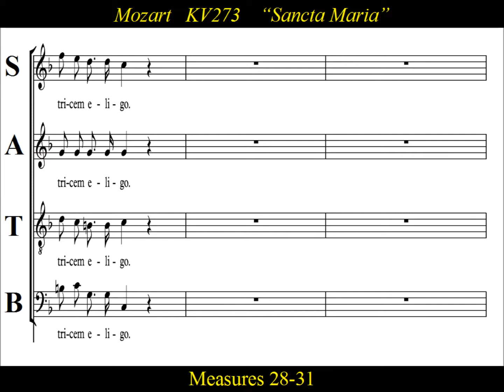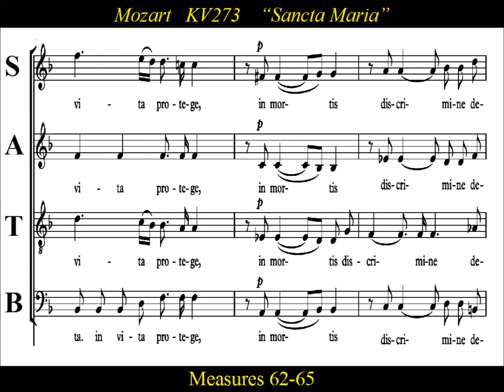Mozart - KV273 - Sancta Maria - Alto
Alto  Practice:  "Sancta Maria, Mater Dei" by  Mozart .

KV 273  Gradual in F was composed for the Feast of the Holy Name Day of  the Blessed Virgin Mother. It  is a gradual composed for the church of St. Peter in Salzburg in September of 1777.  It is a singularly beautiful text, unusual for its personal tone and non-liturgical Latin text, this  setting is a noble tribute to the Blessed Virgin.  Mozart experts have postulated that this piece was the composer’s private votive offering to the Virgin Mary.

The translation is as follows:

to whom I owe everything,
but from this hour solely
I dedicate myself to your service,
you I choose as protector, and salvation.

Your honor and worship
will always be dear to my heart,
which I will never forsake,
neither by myself or others in my place
will I allow you to be harmed by word or deed.

Holy Mary, receive me with grace
fallen at your feet, in life protect me,
and at the moment of death defend me.
A-men.